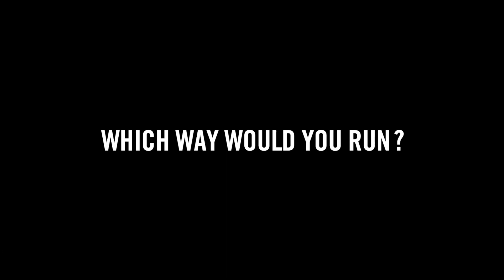U.S. Marine Corps Commercial: Toward the Sounds of Chaos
Where chaos looms, The Few emerge. Marines move toward the sounds of tyranny, injustice, and despair—with the courage and resolve to silence them. Marines face down threats and overcome every obstacle in every situation as they end conflict, instill order, and help those who can't help themselves.